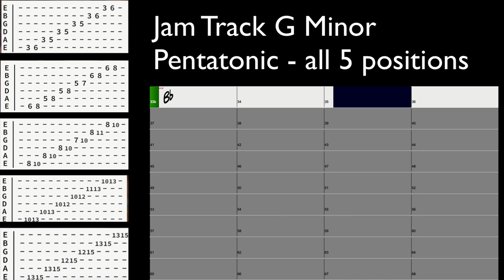Jam Track G Minor Pentatonic - Play All 5 Positions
Practice playing the G minor pentatonic scale in all 5 positions with this jam track. Improve your soloing skills and musical creativity!  3 repeats for your convenience!
Jam Track G Minor Pentatonic - Practice this scale in all 5 positions

Question - What music tech or live performance video would you like to see?  Leave me a comment in this video.

Yes, learn to play with PIANO FOR ALL. Click this link to start today -

About: JimSnedekerMusic is a channel about music tech and live performance.